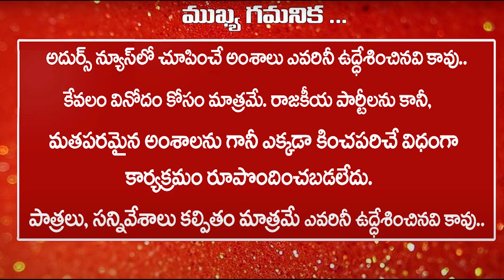Adhurs News : పట్టణంలో కిలోమీటర్ల మేర ట్రాఫిక్ జామ్ | భారీ వర్షాలు వరదలు | బంగారమైన టమాటో| Amma News